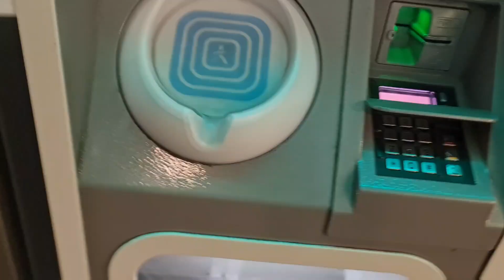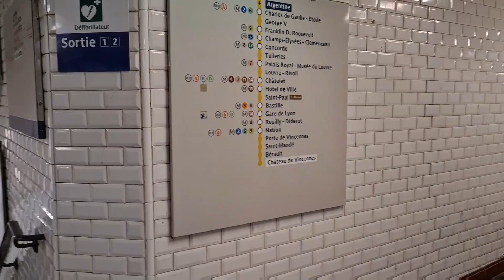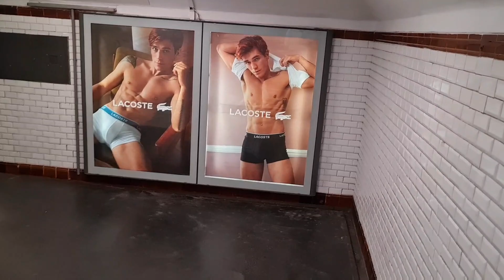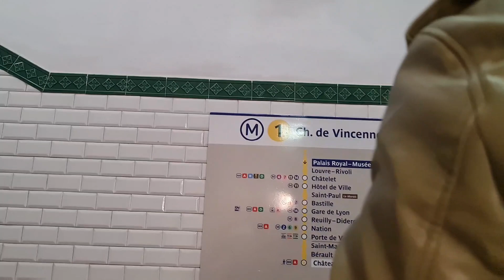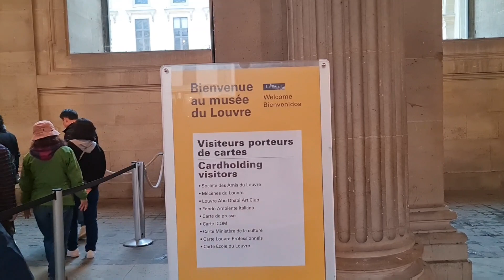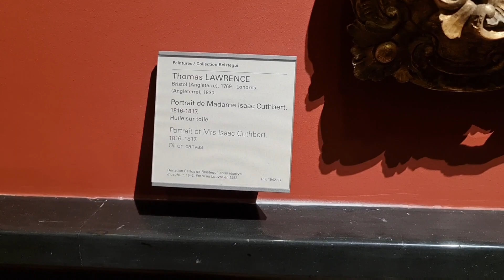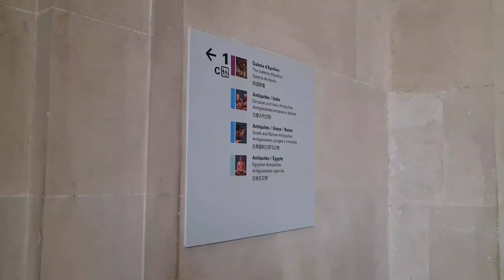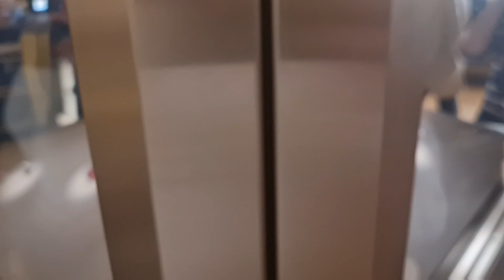MUSEE DU LOUVRE VISIT - MONA LISA - PARIS - France 🇫🇷